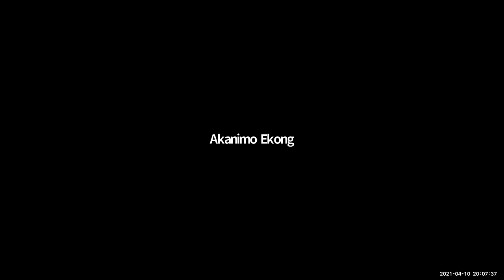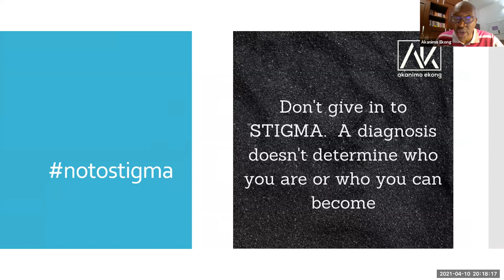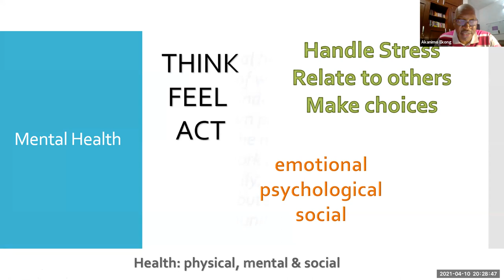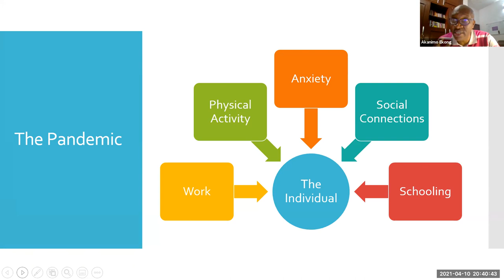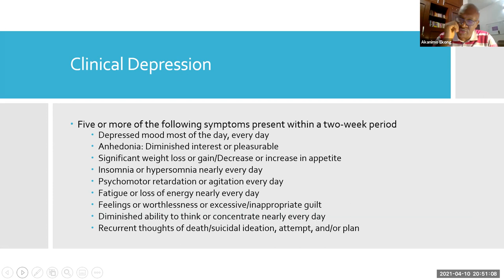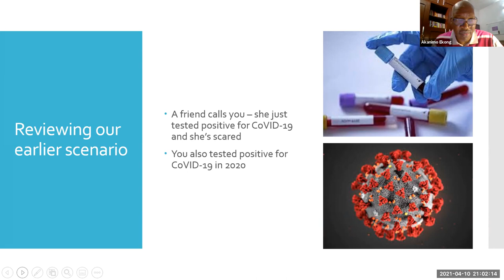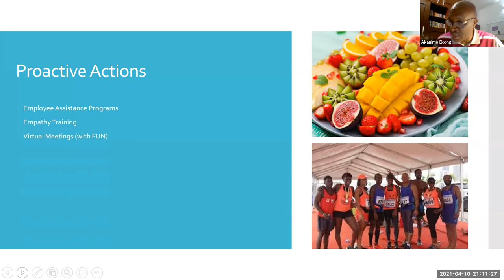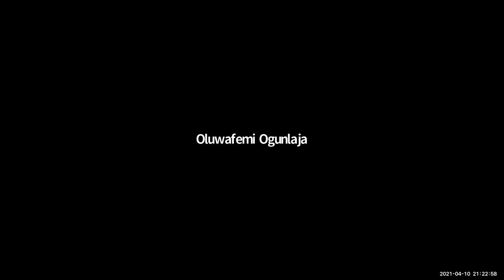MENTAL HEALTH IN THE WORKPLACE with AKANIMO EKONG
This session teaches you how to manage mental health in the workplace.

Facebook: TCN HR Professionals group